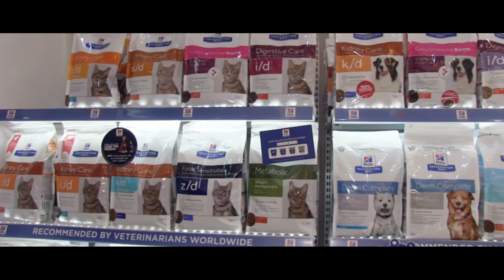Noble Veterinary Clinic - Dubai